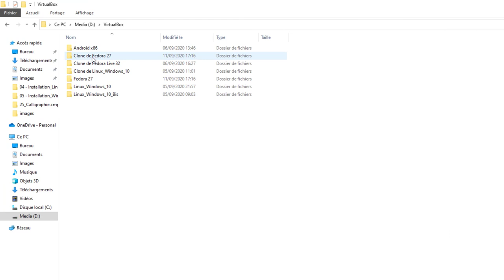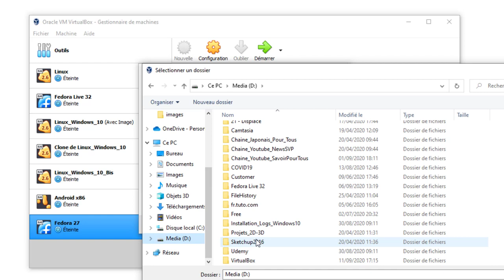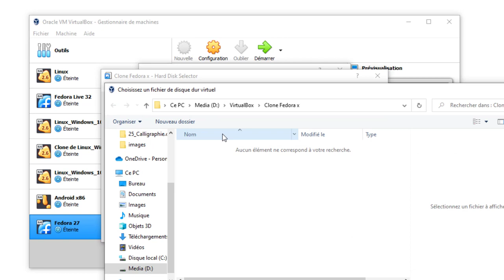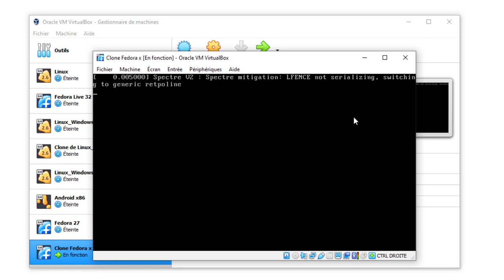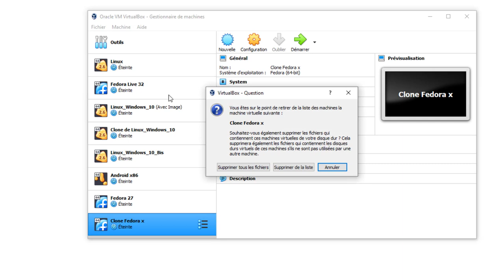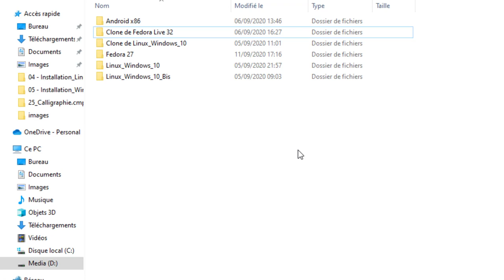VirtualBox - 06 - Suppression Image / Delete Image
Sur cette vidéo, nous allons apprendre comment supprimer un système d'exploitation de la liste ou supprimer définitivement celui-ci